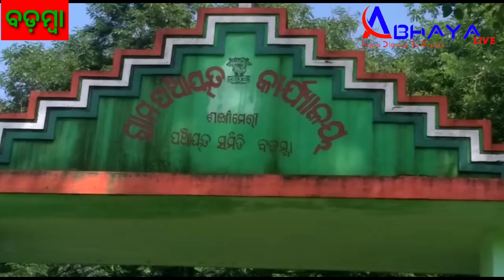ରାଜ୍ୟ ସ୍ତରୀୟ କ୍ରିକେଟ କ୍ରୀଡା ମହୋତ୍ସବ#State Level Cricket Sports Festival